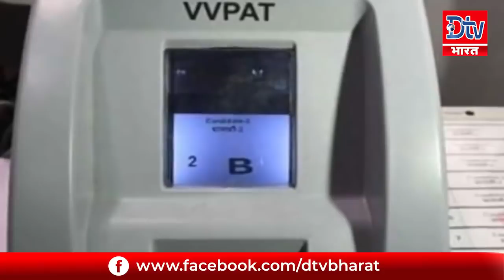बिहार पंचायत चुनाव-अगले माह मुखिया का पावर होगा सीज,अध्यादेश लाने की तैयारी में नीतीश सरकार